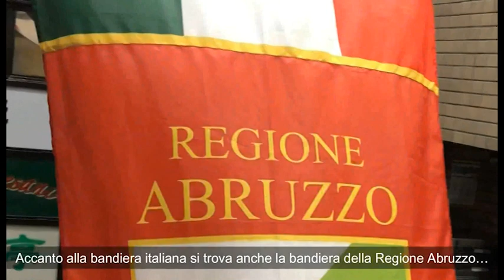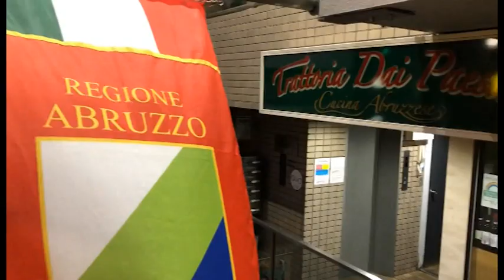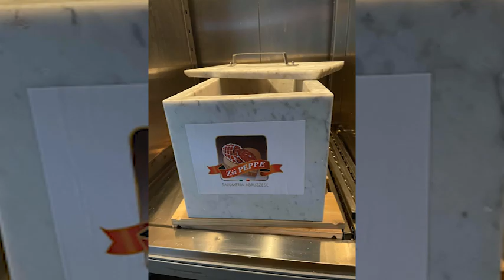TRATTORIA DAI PAESANI, UN DOCUMENTARIO RACCONTA LA STORIA DEGLI AMBASCIATORI D'ABRUZZO IN GIAPPONE